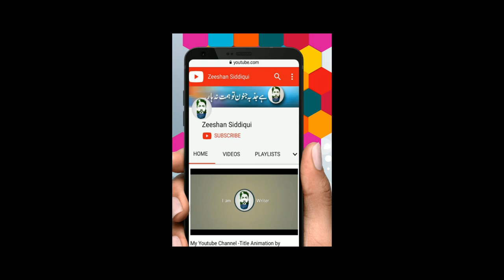Egypt artist Hassan Al-Shark | Famous | Zeeshan Siddiqui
Hassan El Shark is a self-taught, southern Egyptian artist.
Born in the small village of Zawyet Sultan in Minya in 1949 as the eldest son of the village butcher.